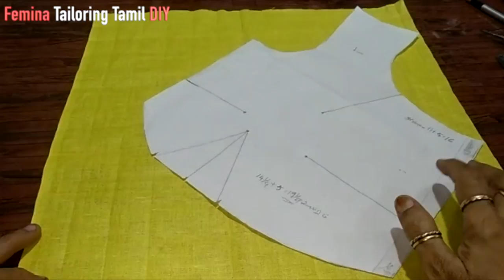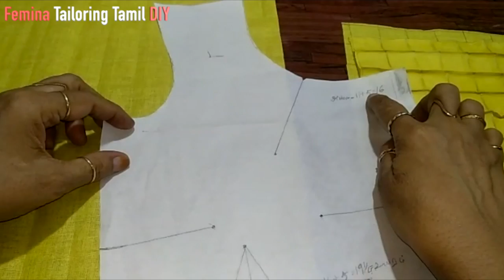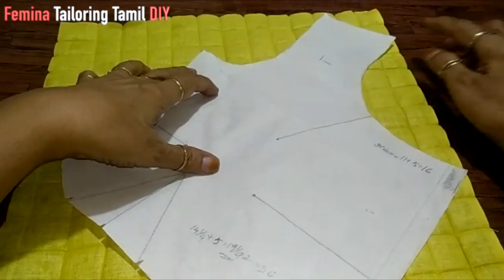How to stitch cut jacket (Blouse) more attractive in Tamil